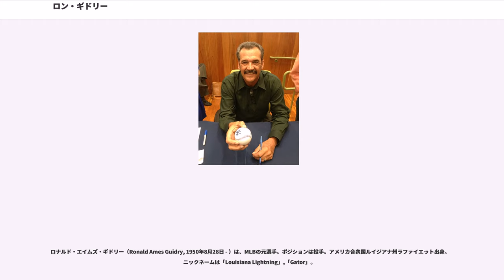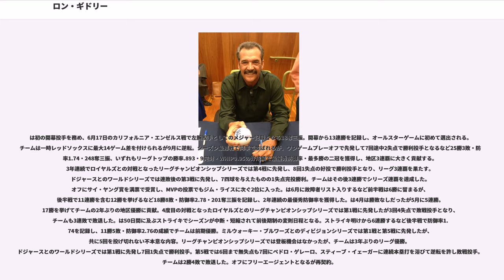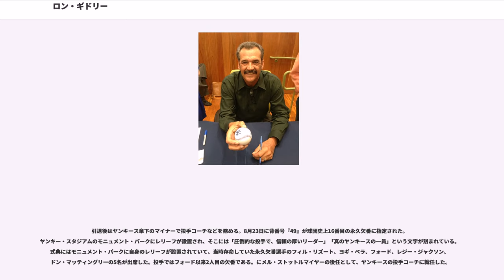ロン・ギドリー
ロナルド・エイムズ・ギドリー（Ronald Ames Guidry, 1950年8月28日 - ）は、MLBの元選手。ポジションは投手。アメリカ合衆国ルイジアナ州ラファイエット出身。ニックネームは「Louisiana Lightning」,「Gator」。

のMLBドラフトでニューヨーク・ヤンキースから3巡目に指名を受け入団。はAAA級で6勝5敗14セーブ・防御率2.90を記録してメジャーに昇格し、7月27日のボストン・レッドソックス戦でメジャーデビュー。は開幕をマイナーで迎えたが、好成績を残して昇格。しかし初登板で滅多打ちに遭いすぐに降格。マイナーでは5勝1敗9セーブ・防御率0.68を記録し、8月に再昇格するが目立った成績は残せなかった。チームは地区優勝し、カンザスシティ・ロイヤルズとのリーグチャンピオンシップシリーズではロースター入りを果たす。登板機会はなかったが第4戦で代走として出場した。この間にチームメイトでクローザーのスパーキー・ライルのスライダーに注目し、これを習得する。のスプリングトレーニング中、オーナーのジョージ・スタインブレナーの意向でトレード要員になるが、ゲイブ・ポールGMが「大成する可能性がある」と言って制止する。開幕当初はリリーフでの起用だったが、5月中旬から先発ローテーション入りし、6月16日のロイヤルズ戦でメジャー初完封。後半戦で8連勝を含む10勝を挙げ、16勝7敗・防御率2.82を記録し、チームの地区連覇に貢献。前年に続きロイヤルズとの対戦となったリーグチャンピオンシップシリーズでは第2戦に先発し、2失点完投勝利。最終第5戦では3回途中で降板するが、チームは9回に逆転して勝利しリーグ連覇を果たす。ロサンゼルス・ドジャースとのワールドシリーズでは第4戦に先発し2失点完投勝利。チームは4勝2敗で15年ぶりのワールドチャンピオンに輝いた。

は初の開幕投手を務め、6月17日のカリフォルニア・エンゼルス戦で左腕投手としてのメジャー記録となる18奪三振。開幕から13連勝を記録し、オールスターゲームに初めて選出される。チームは一時レッドソックスに最大14ゲーム差を付けられるが9月に逆転。シーズン最終戦で同率で並ばれるが、ワンゲームプレーオフで先発して7回途中2失点で勝利投手となるなど25勝3敗・防御率1.74・248奪三振、いずれもリーグトップの勝率.893・9完封・WHIP0.95の好成績で最優秀防御率・最多勝の二冠を獲得し、地区3連覇に大きく貢献する。3年連続でロイヤルズとの対戦となったリーグチャンピオンシップシリーズでは第4戦に先発し、8回1失点の好投で勝利投手となり、リーグ3連覇を果たす。ドジャースとのワールドシリーズでは連敗後の第3戦に先発し、7四球を与えたものの1失点完投勝利。チームはその後3連勝でシリーズ連覇を達成した。オフにサイ・ヤング賞を満票で受賞し、MVPの投票でもジム・ライスに次ぐ2位に入った。は6月に故障者リスト入りするなど前半戦は6勝に留まるが、後半戦で11連勝を含む12勝を挙げるなど18勝8敗・防御率2.78・201奪三振を記録し、2年連続の最優秀防御率を獲得した。は4月は勝敗なしだったが5月に5連勝。17勝を挙げてチームの2年ぶりの地区優勝に貢献。4度目の対戦となったロイヤルズとのリーグチャンピオンシップシリーズでは第1戦に先発したが3回4失点で敗戦投手となり、チームも3連敗で敗退した。は50日間に及ぶストライキでシーズンが中断・短縮されて前後期制の変則日程となる。ストライキ明けから6連勝するなど後半戦で防御率1.74を記録し、11勝5敗・防御率2.76の成績でチームは前期優勝。ミルウォーキー・ブルワーズとのディビジョンシリーズでは第1戦と第5戦に先発したが、共に5回を投げ切れない不本意な内容。リーグチャンピオンシップシリーズでは登板機会はなかったが、チームは3年ぶりのリーグ優勝。ドジャースとのワールドシリーズでは第1戦に先発し7回1失点で勝利投手。第5戦では6回まで無失点も7回にペドロ・ゲレーロ、スティーブ・イェーガーに連続本塁打を浴びて逆転を許し敗戦投手。チームは2勝4敗で敗退した。オフにフリーエージェン...